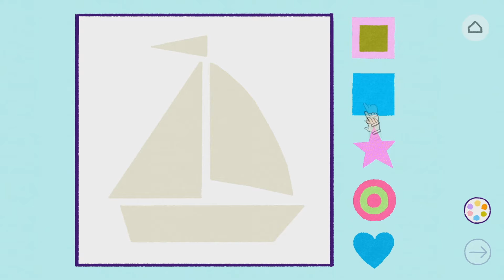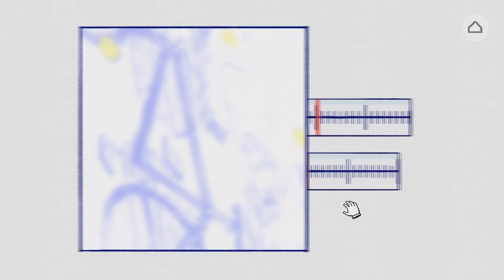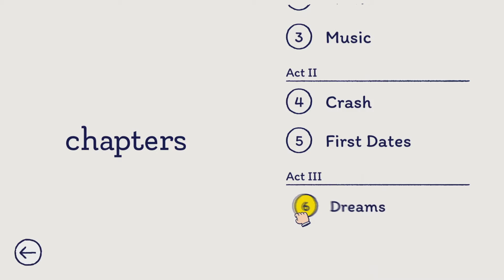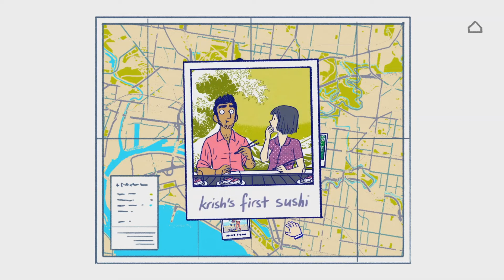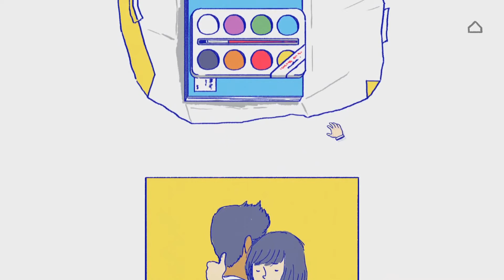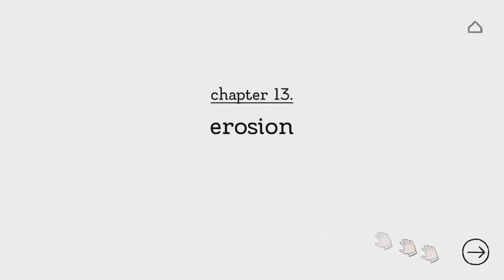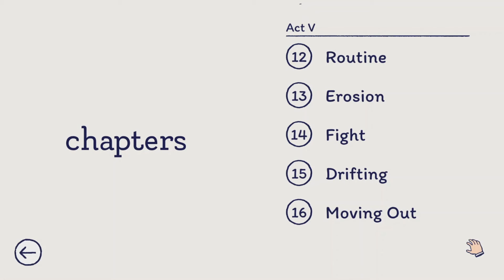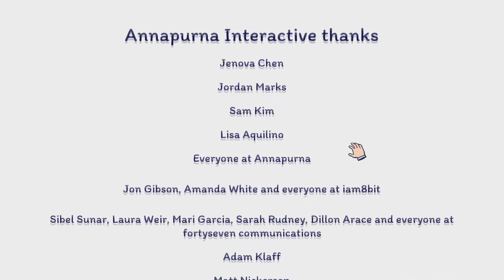Florence: Someday...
Screw it, Top 10 Strokes Songs

1. The Modern Age
2. Hard To Explain
3. Reptilia
4. The Adults Are Talking
5. You Only Live Once
6. 12:51
7. Under Cover Of Darkness
8. Last Nite
9. Automatic Stop
10. Ode To The Mets

Comedown Machine who?